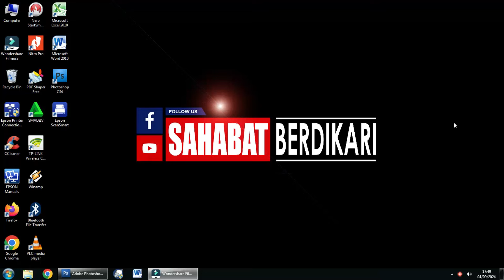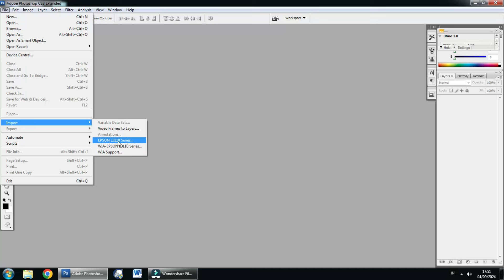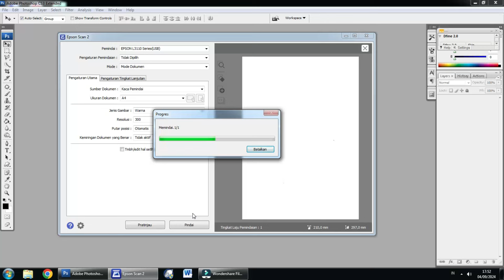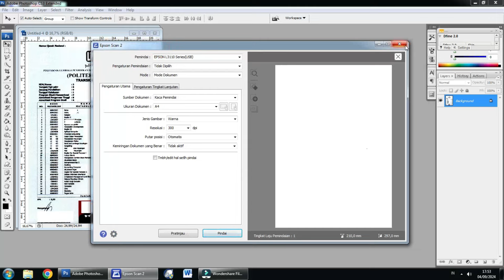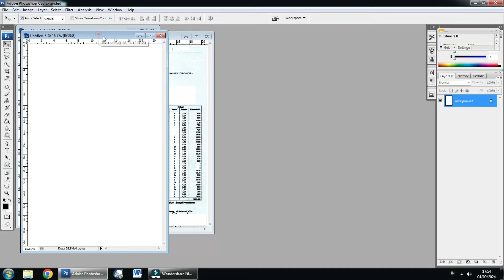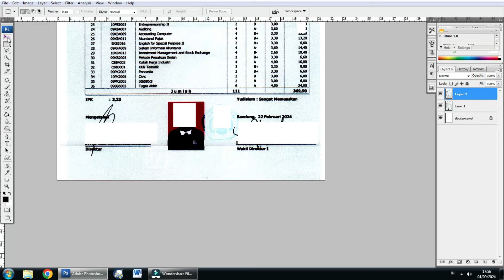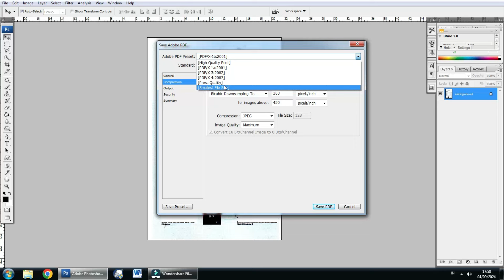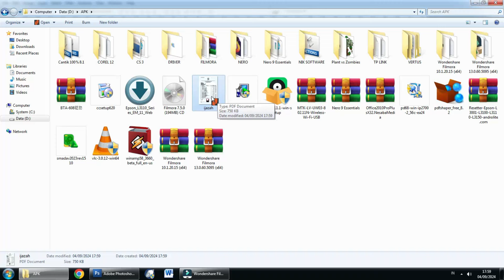CARA SCAN IJAZAH KULIAH AGAR HASILNYA TIDAK TERPOTONG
cara scan dokumen F4 di scanner A4, sebagai contoh ijazah kuliah yang sebagian berukuran f4 atau folio yang akan di scan guna syarat cpns dengan format pdf menggunakan scaner A4 di photoshop